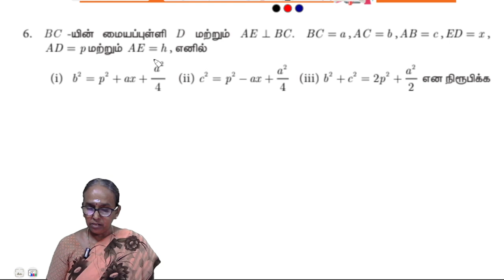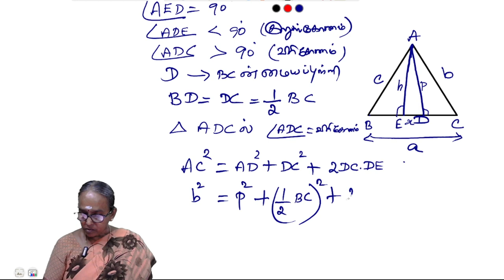10th maths Chapter 4 Unit Exercise - Question 6 | Samacheer | Tamil medium | Ranjitham | Studycare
Maths Teacher Ms. Ranjitham, Solves the 10th maths Chapter 4 - Unit Exercise - Question 6 | 10th TNmaths | State board | Ranjitham Maths - Studycare
 Tamilnadu Board Exam | SamacheerKalvi